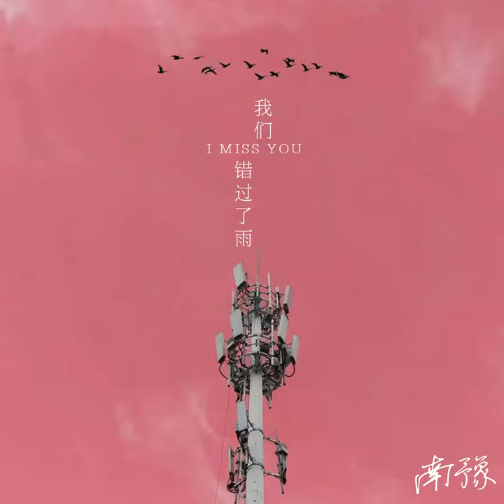隐匿之城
隐匿之城 · 南豫

我们错过了雨

arranger: 龚泽宇
Composer: 龚泽宇
Lyricist: 龚泽宇
Arranger: 龚泽宇